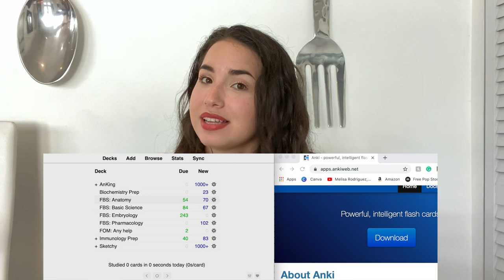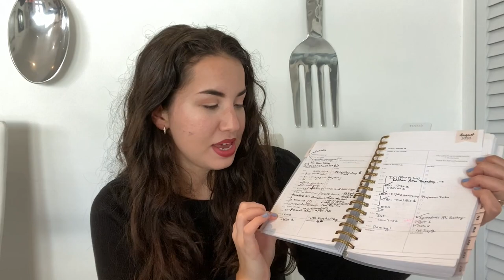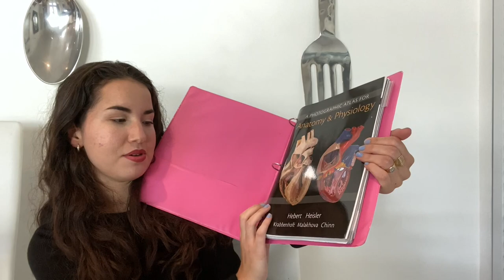MEDICAL SCHOOL RESOURCES I'M USING AS A FIRST YEAR MEDICAL STUDENT | Anki, First Aid for USMLE, etc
Hi friends! In this video, I show you all the medical school resources I'm using as a first-year medical student and I explain all the different uses that I give each of them, including Medical Content Youtube Channels.
I don't want to get overwhelmed with medical school resources so soon but this is what I've been using in my first 3 weeks of medical school. Please let me know what you think about my videos and the next video will be about how I study as a medical student or premed perhaps, let me know!!💕
Must-have resources for medical school, free resources for medical students, surviving the first year of medical school
Recommended resources for first-year medical school
-Anki
- First Aid Book for USMLE Step 1 - Amazon
-Netter's anatomy flashcards  - Amazon
- UpToDate Website
-Daily Planner
- Reflection Journals
- A Photographic Atlas for Anatomy and Physiology Hebert Heisler

Let me know in a comment if you like this style of videos and I can do some more...
I hope you guys loved it! Please comment with any questions or recommendations for me!

WHO I AM:
My name is Melisa Rodriguez, I'm a first-year medical student, 21 years old, and I was born in Cuba. I created this channel with the purpose of sharing my medical school/career experience and also be a source of information for premeds/future MDs. I know how much hard work it requires to get into medical school, but everything is possible with effort and resilience! I hope my channel inspires you and brings you happiness or a smile on your face!
I also really enjoy singing and exercising and I hope to make some healthy lifestyle videos in the future!